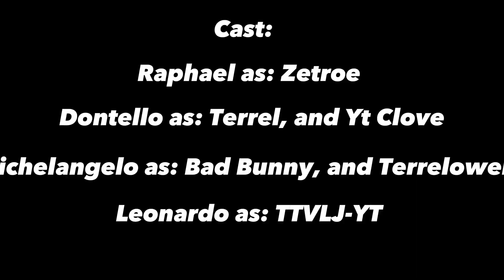Fortnite Roleplay | Teenage Mutant Ninja Turtles | Rise of the Turtles Part 1 | S1 E1 | (2012)